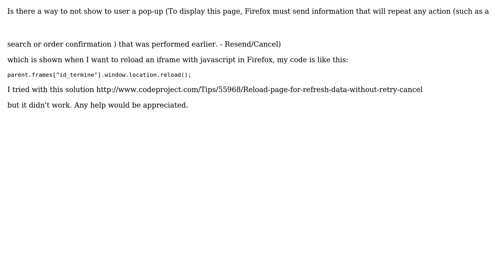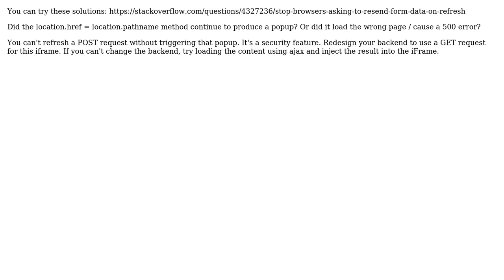javascript pop-up in firefox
With thanks & praise to God, and with thanks to the many people who have made this project possible! | Content (except music & images) licensed under CC BY-SA | Music | Images & others | With thanks to user Jordan P user enigmaticus and the Stack Exchange Network Trademarks are property of their respective owners. You are responsible for your own actions.